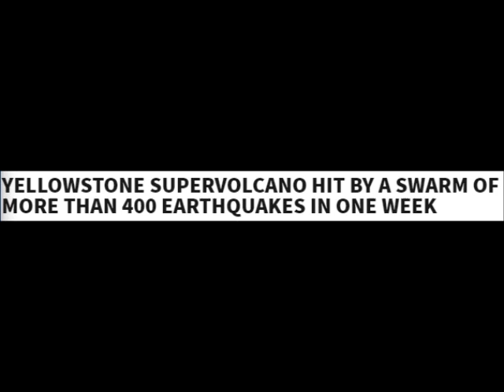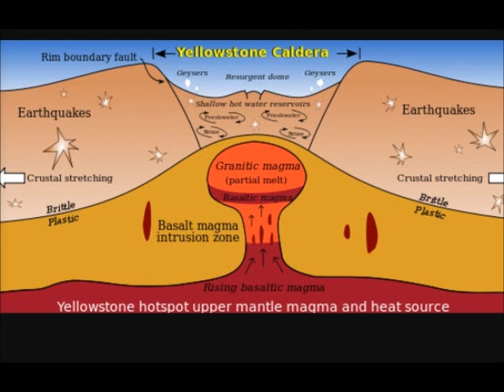YELLOWSTONE SUPERVOLCANO HIT BY A SWARM OF MORE THAN 400 EARTHQUAKES IN ONE WEEK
Yellowstone supervolcano has been hit by a series of earthquakes, with more 400 recorded since June 12. The latest was recorded on Monday, June 19, with a magnitude 3 earthquake striking 8.6 miles north northeast of West Yellowstone, Montana.

The swarm began last week, and on June 15 saw a magnitude 4.5 earthquake take place in Yellowstone National Park. “The epicenter of the shock was located in Yellowstone National Park, eight miles north-northeast of the town of West Yellowstone, Montana,” scientists from the University of Utah, which monitors Yellowstone Volcano, said in a statement.